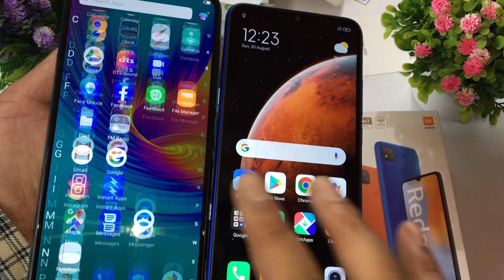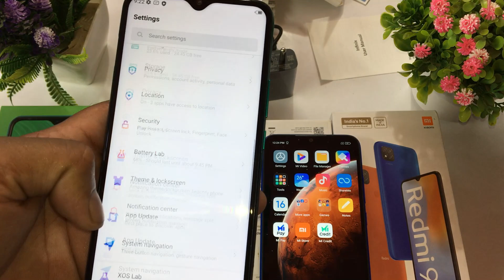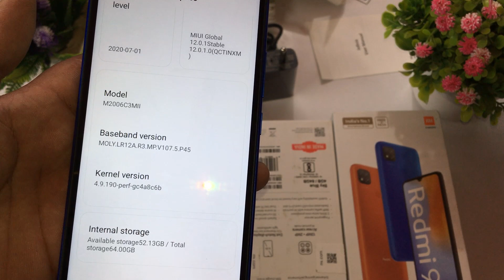Infinix smart 4 Plus vs Redmi 9 Unboxing 🔥 Comparison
hello friends aaj ki video me laya hu 8 se 9000 rupees me milne wale 2 smart phone